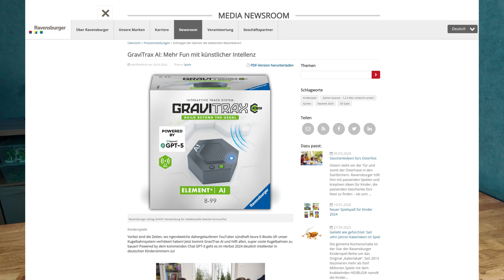NEU! GraviTrax AI – Was kann die Kugelbahn KI mit GPT-5?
GraviTrax AI kommt im Herbst 2024!
⬇️ Klicke "Mehr ansehen" um die Videobeschreibung mit wichtigen Links zu sehen ⬇️
Vier Ebooks mit über 80 Anleitungen für GraviTrax & Junior!

Überall ist künstliche Intelligenz integriert. Office, Suchmaschinen, Bildbearbeitung - da darf doch GraviTrax nicht fehlen?
Stimmt - und schon im Herbst ist es soweit: GraviTrax AI erscheint mit Chat GPT-5 und hilft euch fortan beim Bahnen bauen!